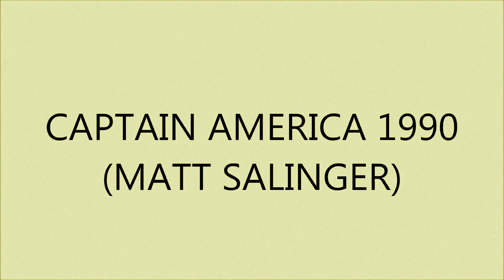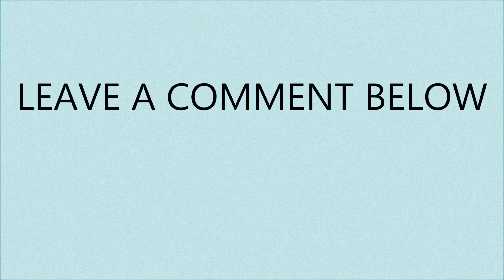Captain America Cast From All Generation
All Captain America Cast From All Generation (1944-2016)

1. Dick Purcell
2. Reb Brown
3. Matt Salinger
4. Chris Evans

Which one do you think the best Captain America Cast?